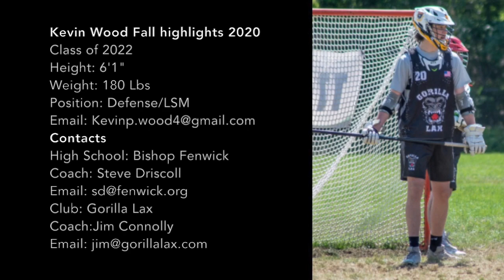Kevin Wood (2022) Fall Highlights 2020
Kevin Wood
Defense/LSM
Bishop Fenwick High School
Gorilla Lax